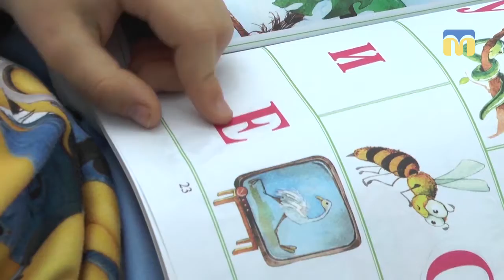06.06.2018. Новий день. Від державного до суспільного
ТО «Ранок» - саме так, відповідно до  реформ, зараз називається  редакція «Нового дня». Колишня обласна телерадіокомпанія – нині філія ПАТ "НСТУ"  "Миколаївська регіональна дирекція" стала частиною Суспільного. Як змінилася  організація праці і наповнення ефіру «Нового дня» -  дізнавайтеся в сюжеті.